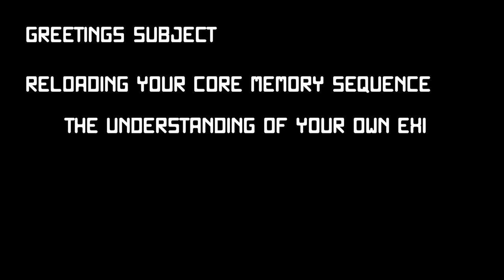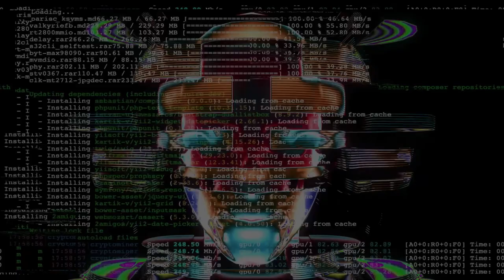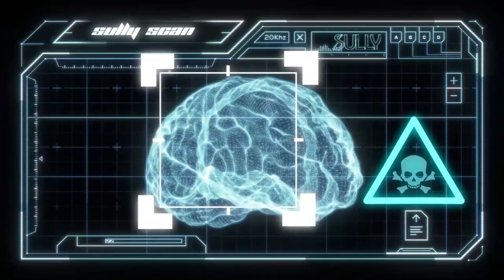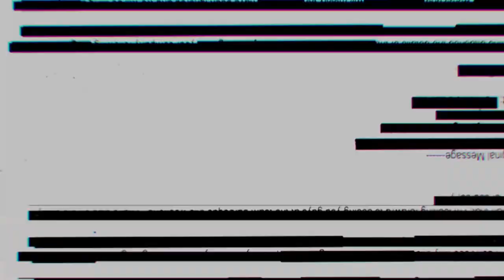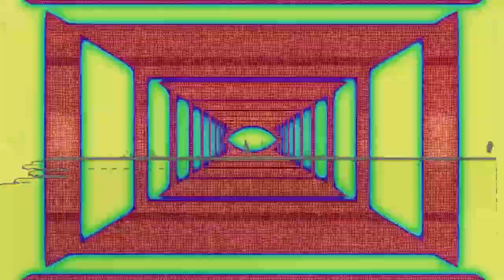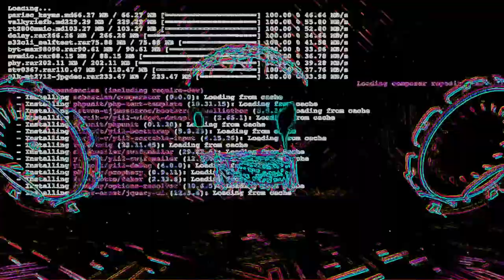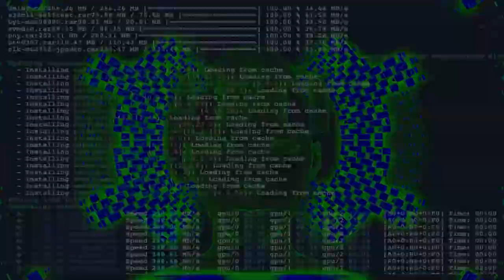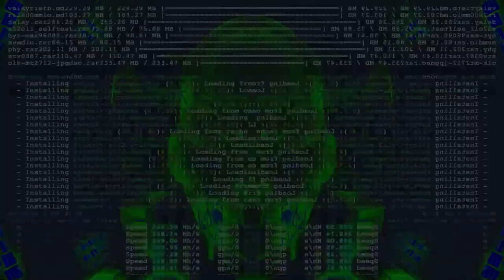Decoded Vol. 2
Proudly presenting the 2nd installment of my annual mix series "Decoded"

Visuals from the amazing VJ Kobra